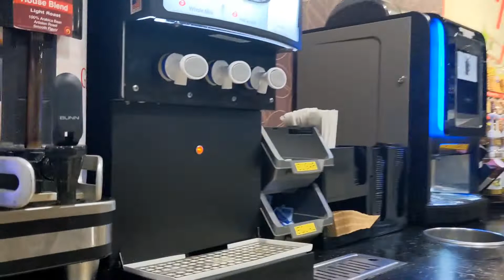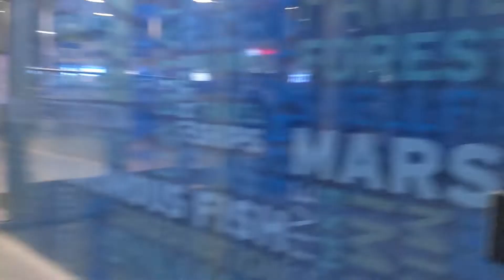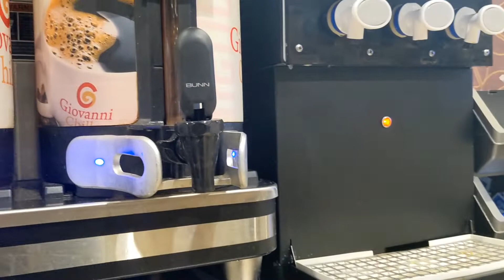Nights On Road | Truck Vlog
A over night trip from new Jersey to Maryland , Virginia and North Carolina.